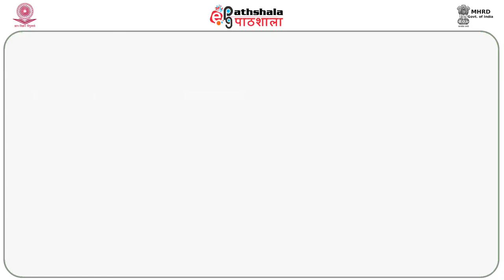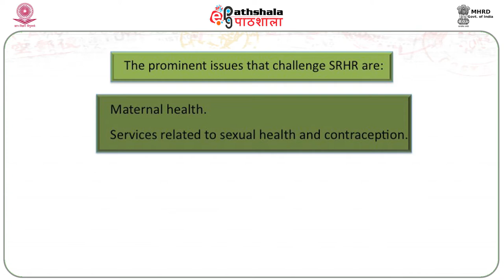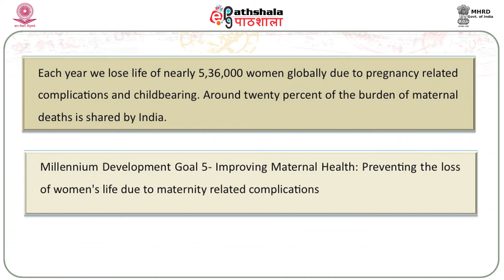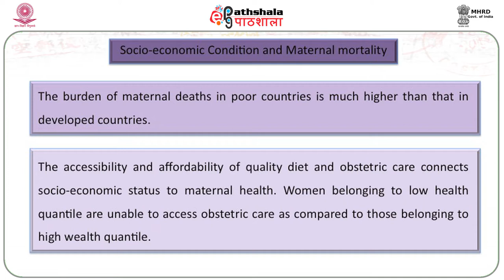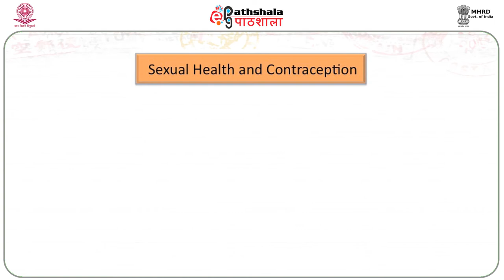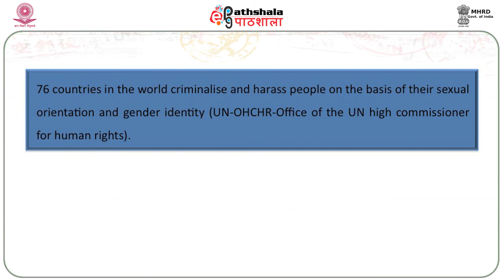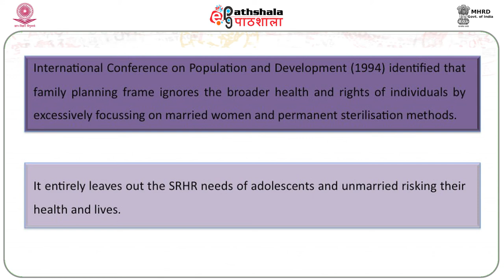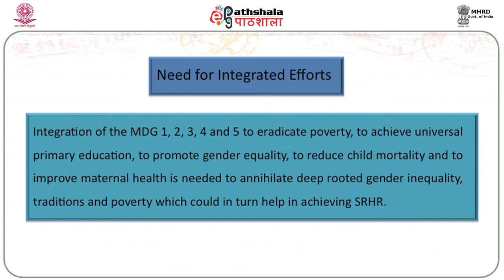M-13. Sexual and Reproductive health problems and health care - 1